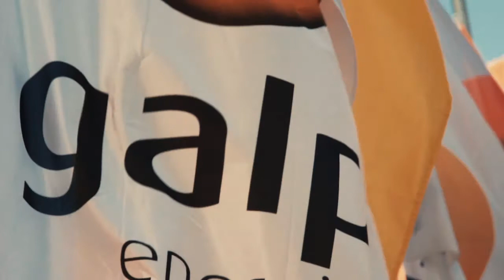Festival Músicas do Mundo 2018